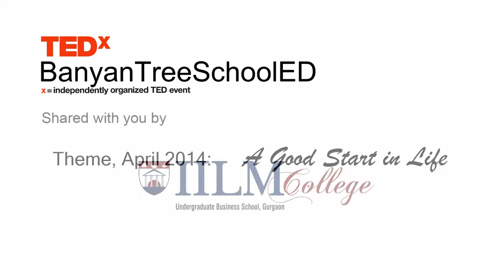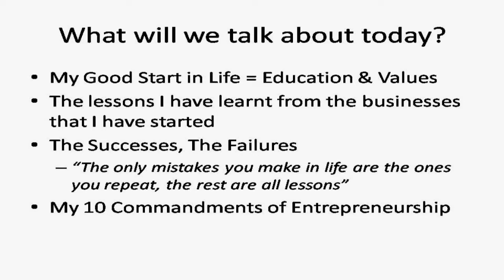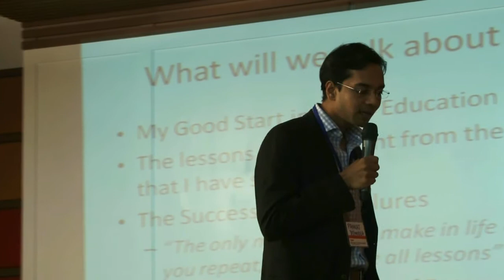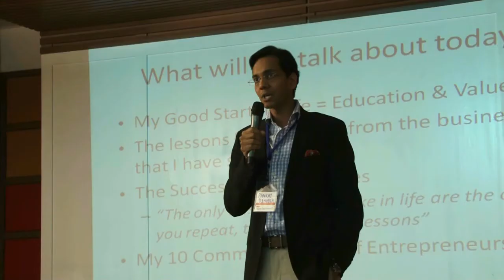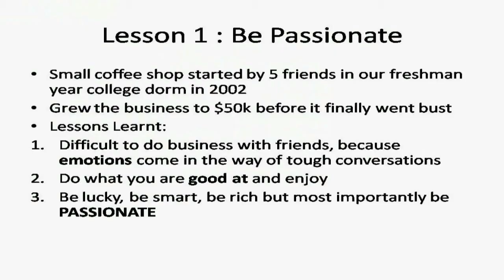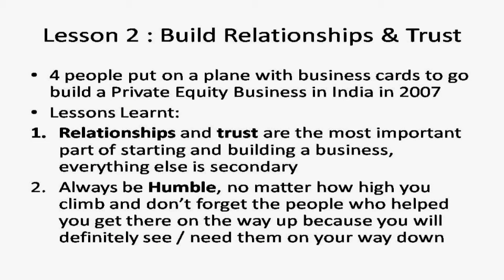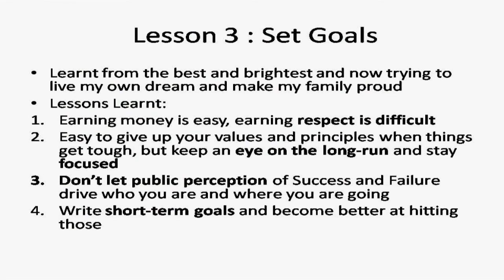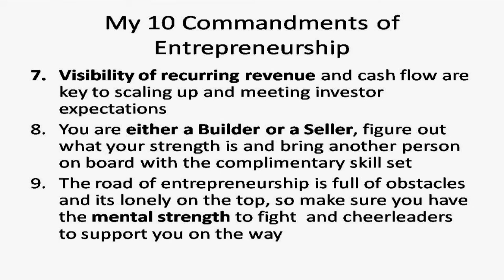Ten commandments: Pankaj Dinodia at TEDxBanyanTreeSchoolED